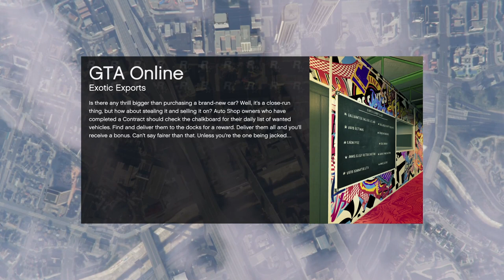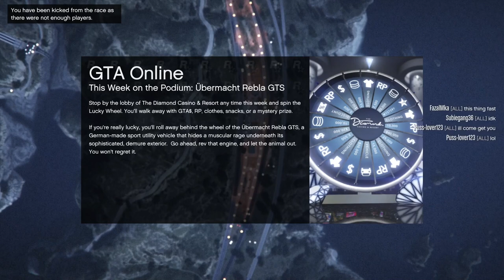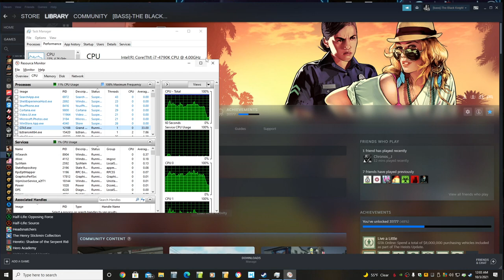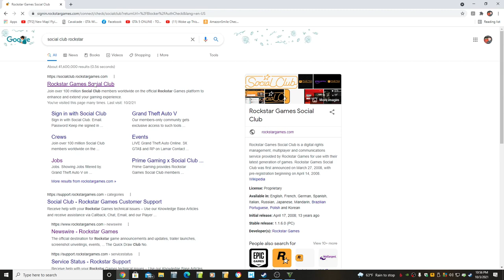Thanks Glitty Kitty! Racing for the Vectra! Win on Sunday! Let's Play GTA5 Online!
In this one I do a bunch of pursuit races to get a free Vectra for both my characters. But I was beset by massive lag issues, and was only able to pull it off with the help of my new friend, Glitty Kitty. G.K. offered to help me get the car, even though we'd just met. Truly a good Samaritan in the GTA community. Your awesomeness shines, G.K!

And most of the races aren't voiced--except for some rare voice chat between other players in not English. If they said anything horrific I'm totally not aware.

Game Play Dates: September 30, October 1,2,3, 4, 2021